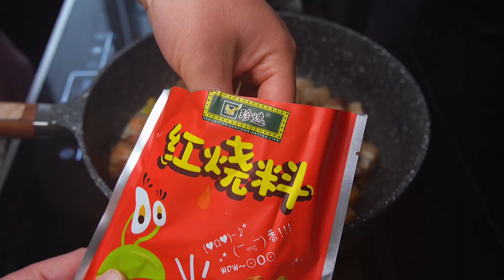懒人红烧肉，制作过程不放大料，颜色红亮又软烂，肥而不腻还好吃【娟子美食】